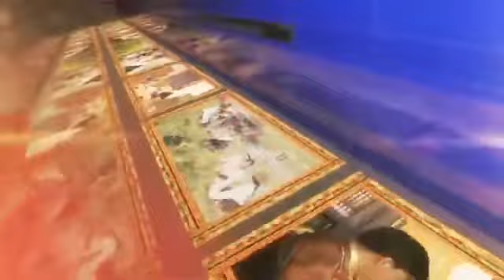Tibetan Musical Scholar Jokar La / བོད་ཀྱི་རོལ་དབྱངས་གསར་རྩོམ་མཁས་ཅན་རྒན་ཇོ་དཀར་ལགས། བཅའ་འདྲི་དང་པོ།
Tibetan New Song
བོད་གཞས་གསར་པ་
ཨ་ནུ་རིང་ལུགས་
གཏམ་བརྗོད་
དགོད་བྲོའི་གཏམ་གླེང་